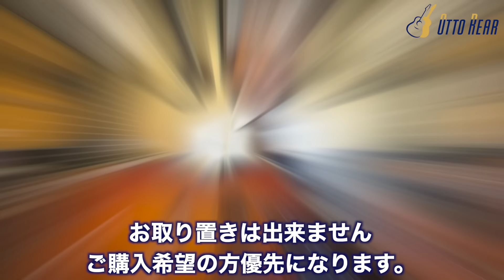コスパ最強！島村楽器さんコラボモデル【K.YAIRI SBL-1A】2014年製 純国産（完全予約制 名古屋アコギ専門店 オットリーヤギター）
こちらの動画はメンバーさん優先に販売しています。メンバーシップ入会はここから↓

〇オットリーヤナカザワ著書『還暦オヤジのギター選び』絶賛発売中！
ご購入はこちらから↓（Amazonランキング1位も頂きました♪）

〇オットリーヤ パーカー・Tシャツのご購入先（ユニクロ）↓

◯お店案内
※メールの返信が3日経っても無い場合はお電話下さい
※完全予約制

2010年にあるリペアマンとの出会いがあり アコギとは？を一から勉強させてもらいました。
2014年に念願だった「オットリーヤ」を開業しました。